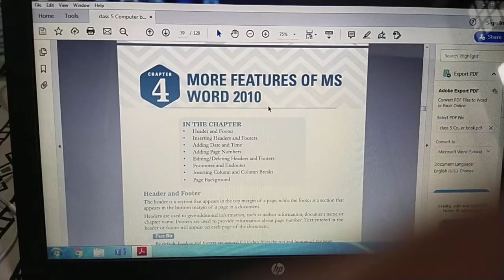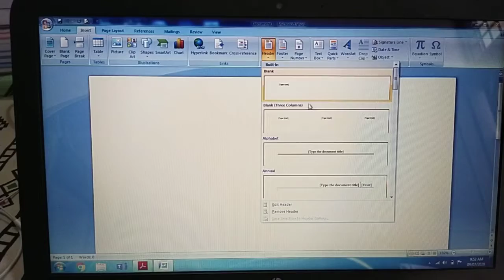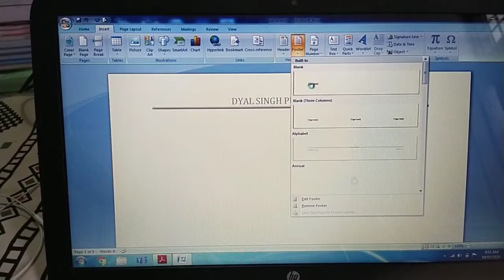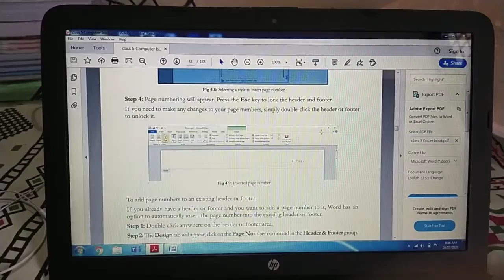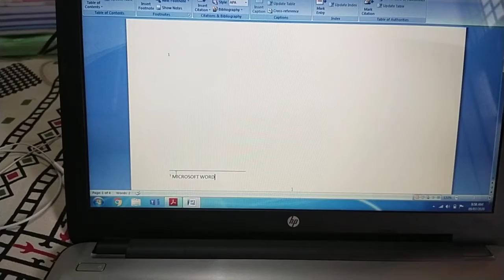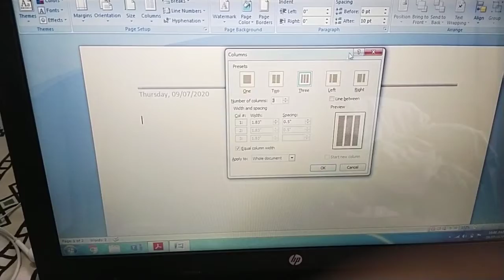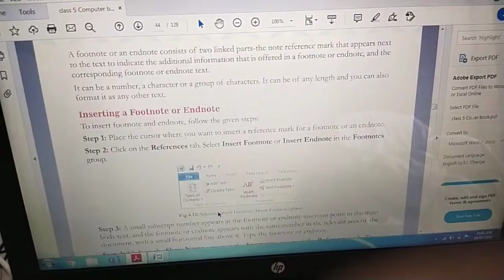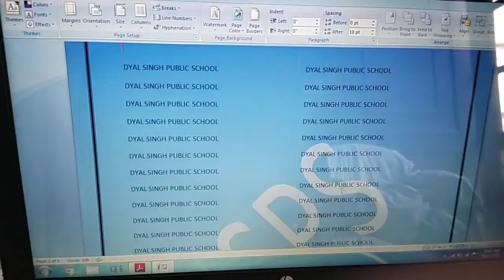Computer Class --Chapter - More features of Microsoft Word